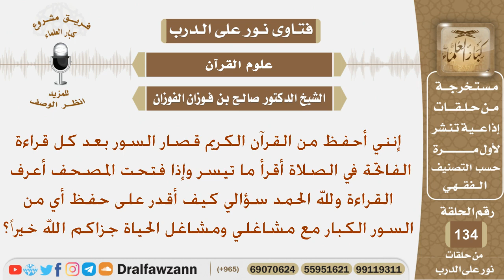أحفظ من القرآن قصار السور فكيف أقدر على حفظ أي من السور الكبار؟ الشيخ صالح بن فوزان الفوزان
نص السؤال:
إنني أحفظ من القرآن الكريم قصار السور بعد كل قراءة الفاتحة
في الصلاة أقرأ ما تيسر وإذا فتحت المصحف أعرف القراءة ولله
الحمد سؤالي كيف أقدر على حفظ أي من السور الكبار مع
مشاغلي ومشاغل الحياة جزاكم الله خيراً؟
السيرة الذاتية :
للاشتراك في قناة الشيخ صالح الفوزان

رئيس الفريق
لمشروع كبار العلماء